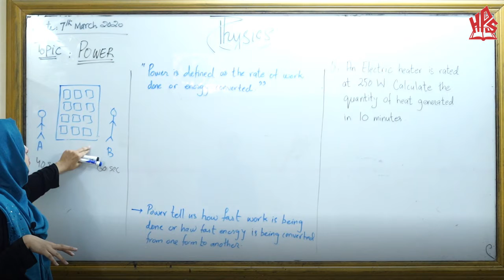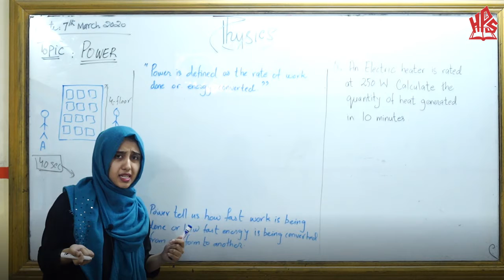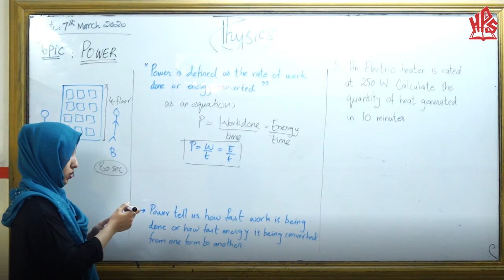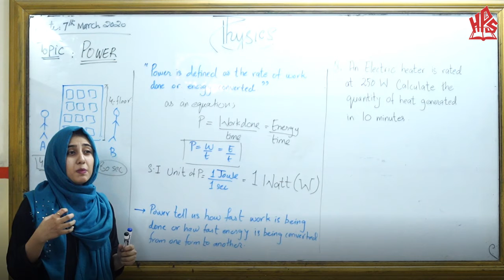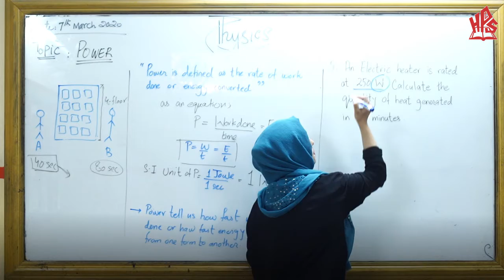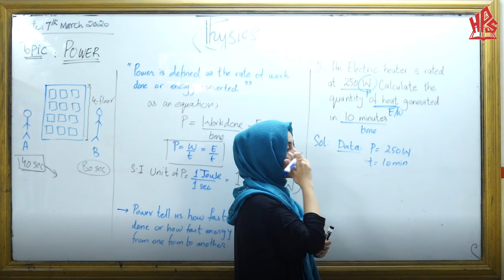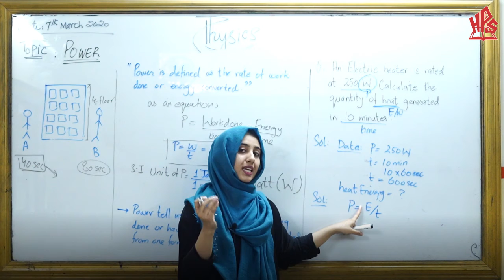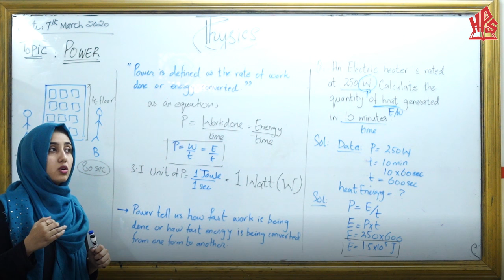HPGS Online Lecture by Maryam kiyani Physics Sr 1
HPGS Online Lecture.

Faculty: Maryam kiyani
Subject: Physics
Topic: Power